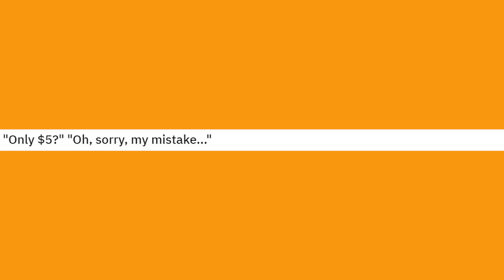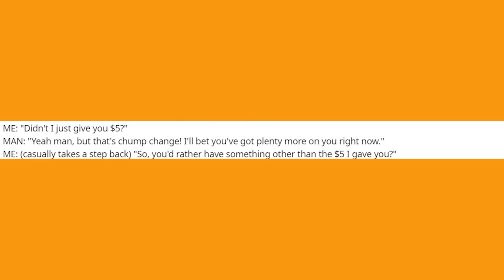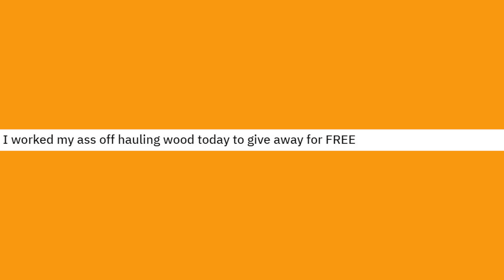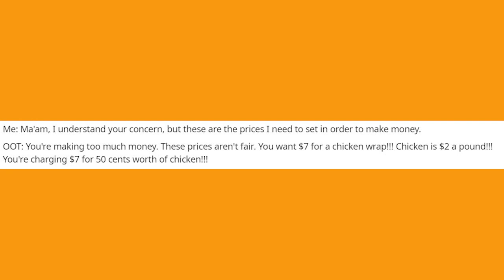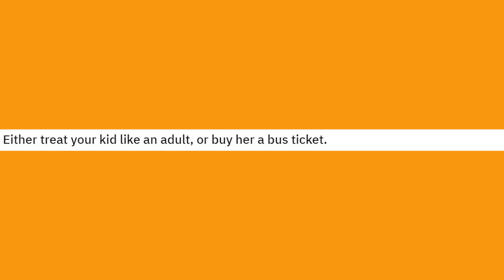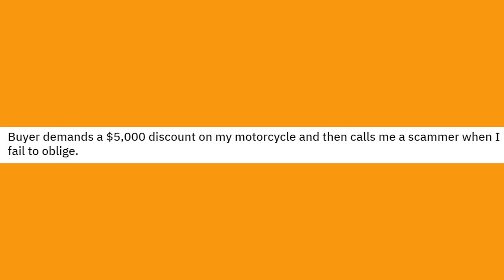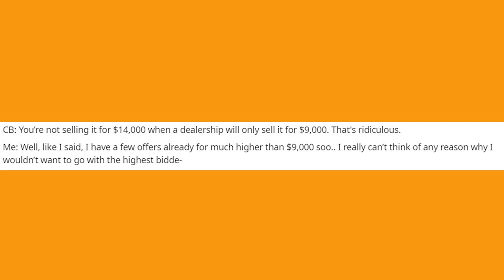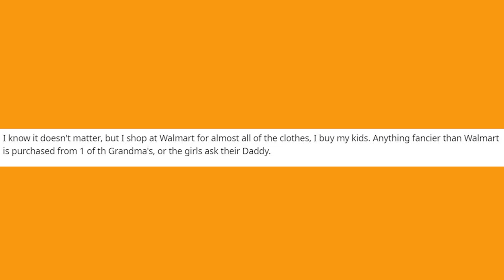Top Choosing Beggars Story Time - r/choosingbeggars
Multiple r/ChoosingBeggars Stories for your enjoyment. And no amount of lawyers will stop them from been begging.